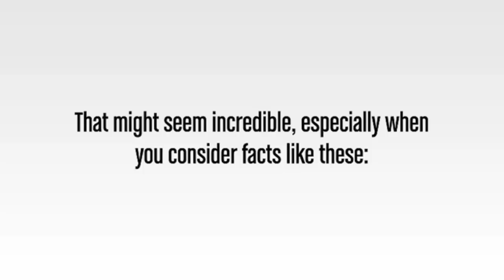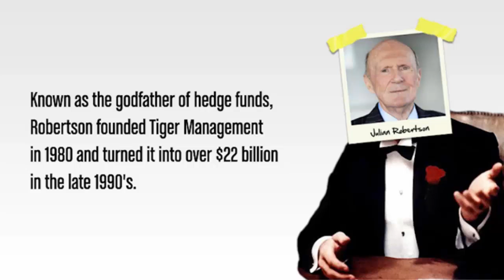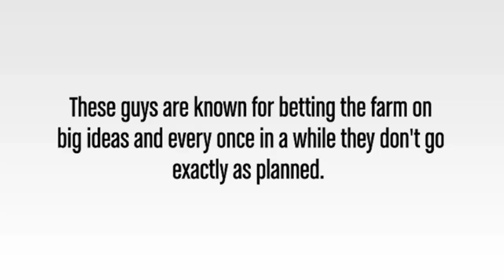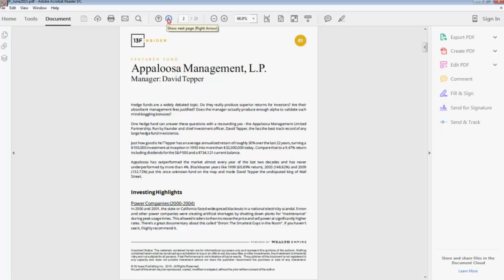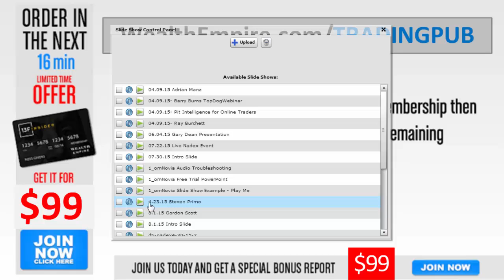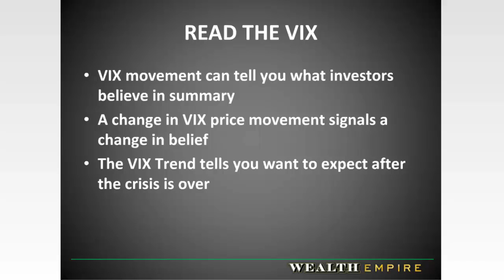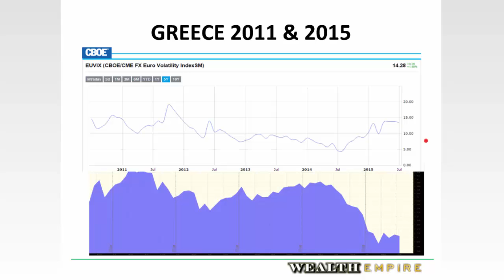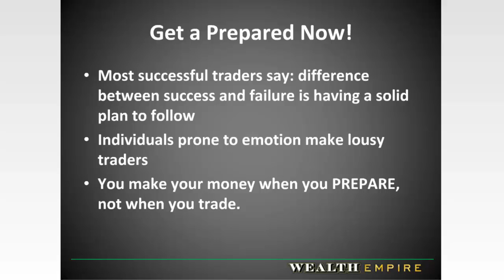Ross Givens Of Wealth Empire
Ross Givens chief analyst and writer at Wealth Empire presents on the 13F insider report.  He is followed up by Gordon Scott on market analysis and ways you can piggyback from the big hedge funds.